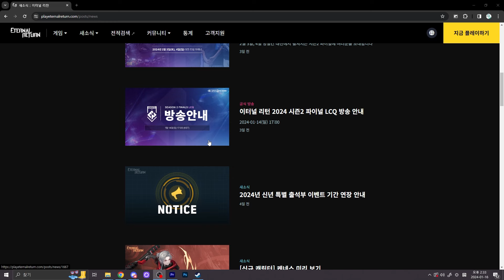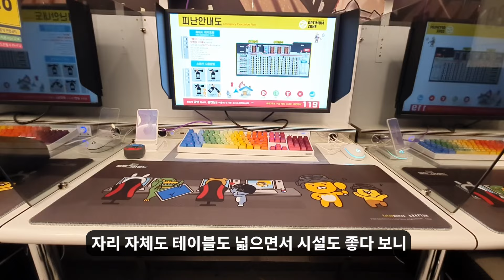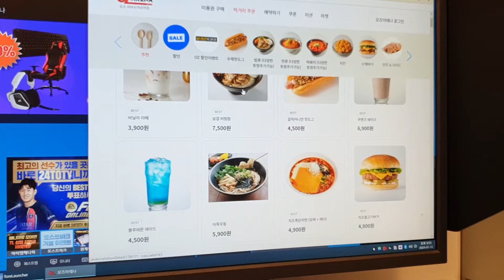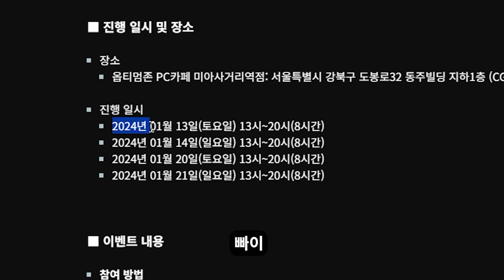절대 제가 굿즈 때문에 갔다 온건 아니고요.. 콜라보 피시방 브이로그